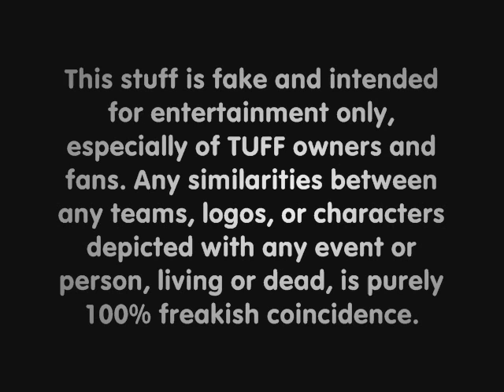TUFF S010 Preview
Cinematic Preview of Season 010 for TUFF